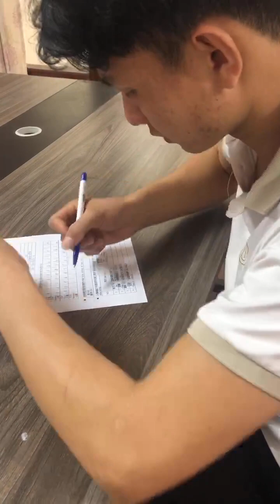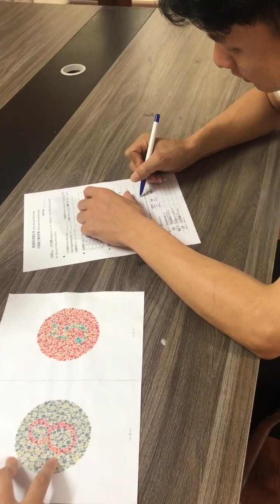ĐINH CÔNG TRƯỜNG 1